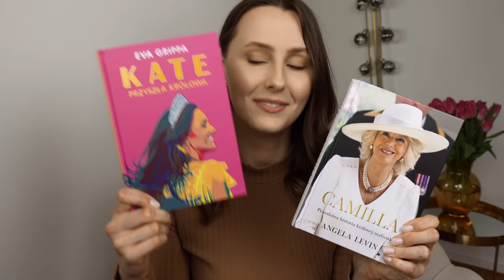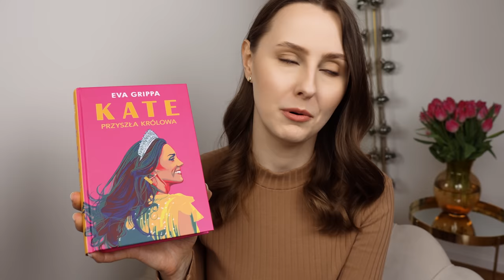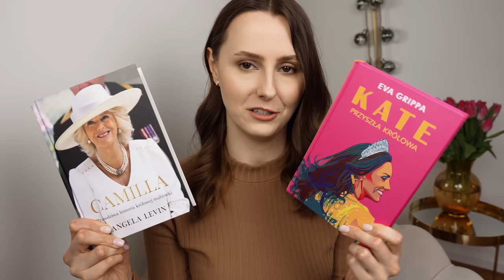W co one się ubrały? Najlepsze i najgorsze stroje podczas koronacji Karola III!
Chcesz zawsze wyglądać i zachowywać się stylowo? Zajrzyj do moich książek i najnowszego e-booka „Jak ubierać się do pracy wiosną i latem”

Sukienka pierwszej damy, Agary Kornhauser-Dudy to projekt Doroty Goldpoint.
Buty Księżnej Walii to Gianvito Rossi w modelu Gianvito 105.